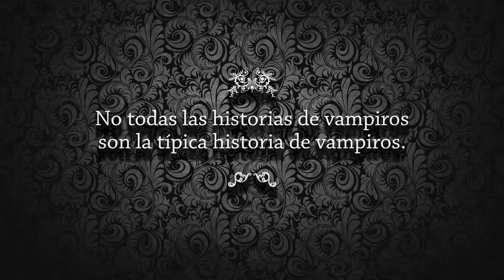Book trailer: La traición de Lina Posada (Mundo Umbrío II)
'La traición de Lina Posada', de Jaime Alfonso Sandoval, es la esperada segunda novela de la saga Mundo Umbrío. ¡Búscala en librerías!